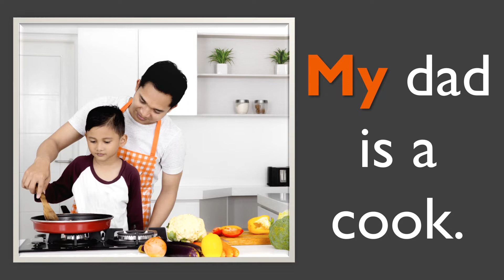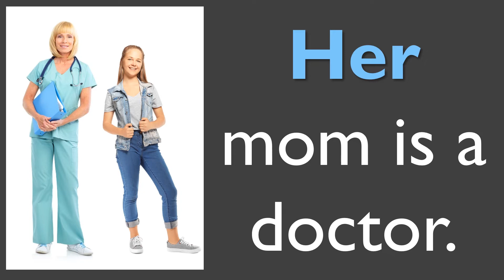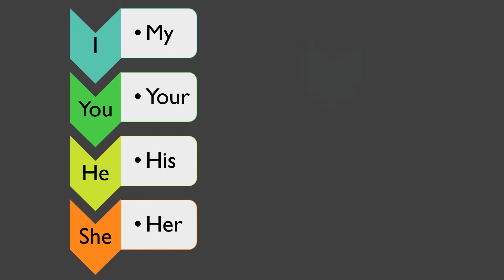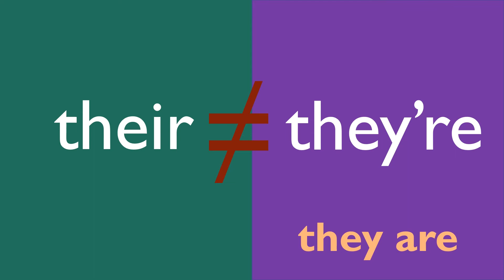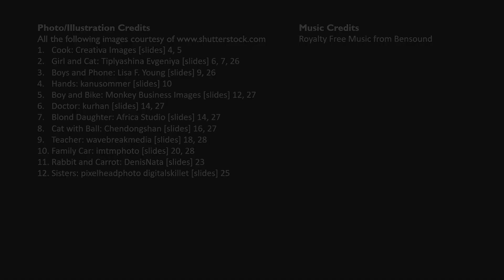HG 1 Unit 7 Lesson 1 Possessive Adjectives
Video lesson for teaching possessive adjectives. Includes examples of usage for my, your, his, her, its, our, and their. Also describes the difference between its and it's, their and they're. Video is designed to be used as a supplement for activities found in Seed Learning's Happy Grammar series.